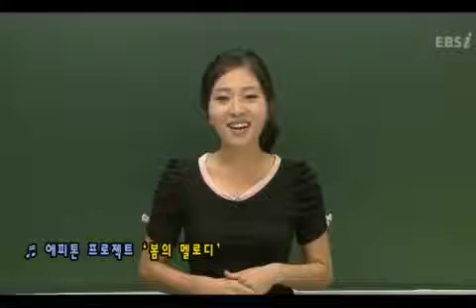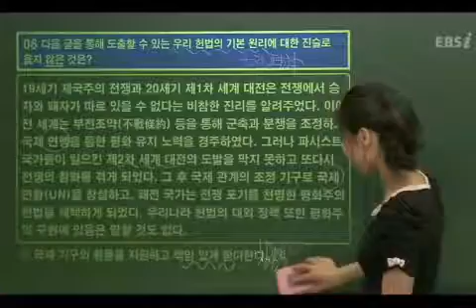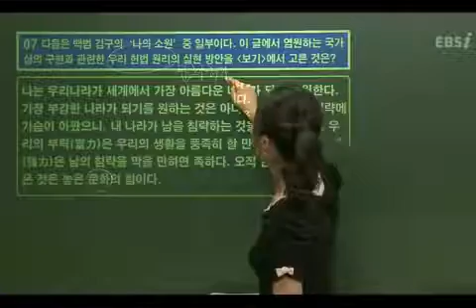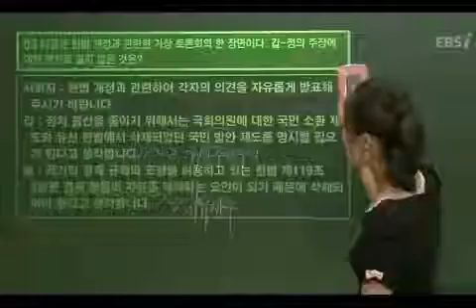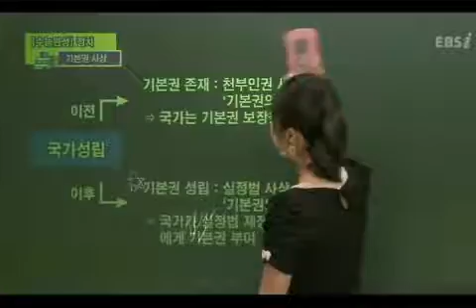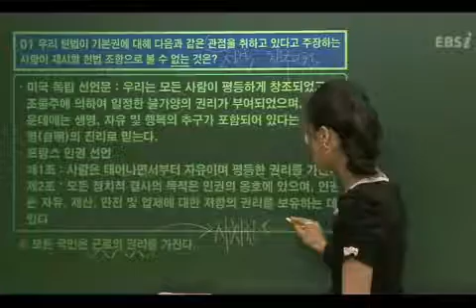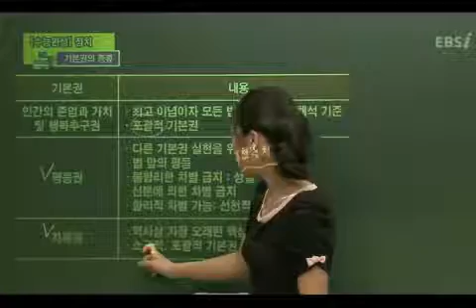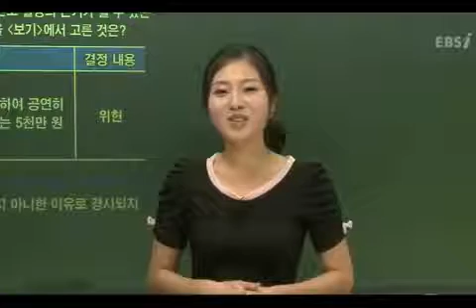17강 국민의 권리와 의무 ① 고3 null